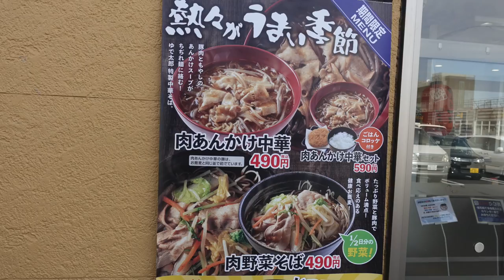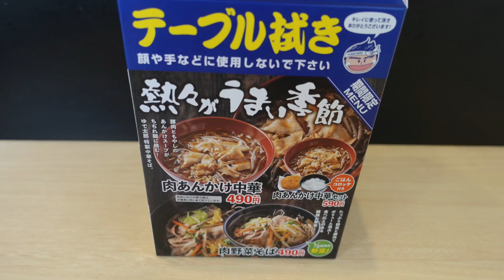【ゆで太郎67】 期間限定 熱々の肉あんかけ中華を食す ＃701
2月1日から始まった期間限定の肉あんかけ中華を食べて来ました